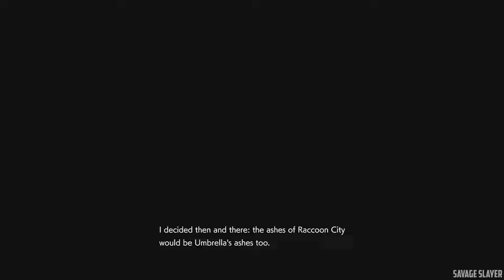Resident Evil 3 Remake - Nemesis Final Boss Fight and Ending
Resident Evil 3 Remake ALL ENDINGS & Post credits Cutscene
RESIDENT EVIL 3 Remake - GOOD & BAD Endings

I am constantly improving my videos so my audience can get the best walkthroughs & scenes to help them whenever they get stuck in a game, if you have any suggestions for me, let me know in the comments. Thanks ^_^